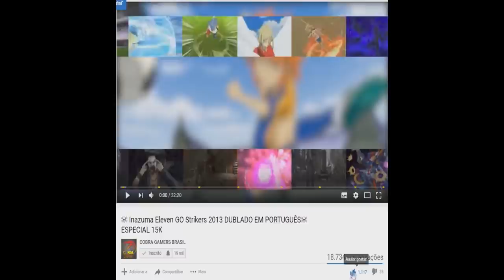Rainbow Six Siege OUTBREAK GAMEPLAY - 2- MODO ZUMBI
ORIGIN: THI_SNAKE

STEAM: THITHIPANCADAO1

Nossa Fanpage!!!

Tom Clancy's Rainbow Six Siege é a próxima parcela da aclamada franquia de tiro em primeira pessoa desenvolvida pelo renomado estúdio Ubisoft Montreal.

Tom Clancy Rainbow Six Siege convida os jogadores a dominar a arte da destruição. Intensos bairros de confrontos, alta letalidade, tática, jogo em equipe e ação explosiva estão no centro da experiência. A jogabilidade define uma nova barra para firefights intensos e uma estratégia especializada no rico legado dos últimos jogos Tom Clancy Rainbow Six.